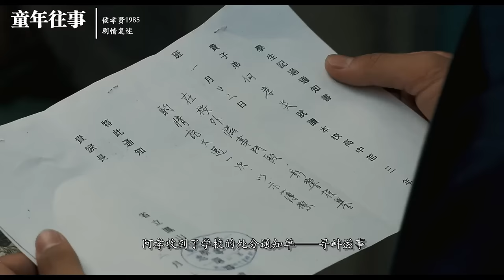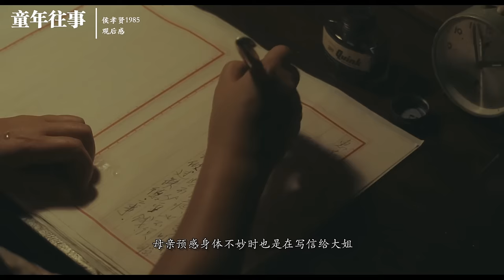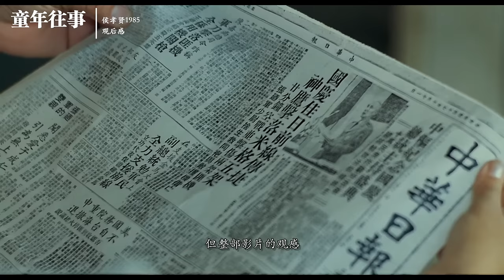去了台湾后，想回大陆回不去的一家人，侯孝贤的《童年往事》，周润发力荐：阿婆带你回大陆祭祖啊！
《童年往事》里表现出来的对根在大陆认同，不做作，不虚假，甚至可以用赤裸来形容。那条回大陆的路影响了阿孝大半辈子，
而文字作为一种最根本的文化自觉，始终贯穿在全片里，电影给了很多关于文字的镜头，包括但不限于，父亲在凉椅上看大陆来的信，母亲预感身体不妙时也是在写信给大姐、甚至阿孝自己鼓起勇气准备表白时，也是缓缓递出一封信。即便是父母的遗物，也是一封封的信分量最重。爱收集邮票的四弟长大后也变得能写一手漂亮的毛笔字。

        下面聊点深刻的，不那么顺畅的。
         片中最老一辈的祖母
         她在冰店问店员：「梅江桥在哪裡？」不懂客家话的店员一脸问号。观众方才意识到祖母说要带孙子回大陆，并不是开玩笑的。
祖母是编剧（朱天文、侯孝贤）设计的一个精神和记忆不稳定的角色。她不为剧情负责，透过他人的正常对比她的失常，不仅仅是为了戏剧张力。更进一步想，婆婆的语言也跳脱了一般对白层。成了一句句没有人理解的回音，创作者从剧本层面就早已暗示婆婆永远回不了她的梅江桥。

        等到广播裡放送著艾森豪威尔和蒋介石的发言、军歌以及骗人的捷报……直到整个时代全貌被拼凑出来。
年轻的父母一辈，也开始认命，他们想回大陆，可也回不去了。

        对于阿孝呢？成长的艰辛也是年轻岛屿命运的隐喻，当阿孝站在镜头前拍全家福照时，不扎衣服的他与全家的仪态格格不入，自身的叛逆水涨船高，似要摆脱这个家族。不能说导演在这里没有政治的发问。
        以及五弟从咿呀之际就开始背英语歌谣，还背得极为刻苦，睡觉前也不忘重温，五弟后来的命运影片没有给出，没给出就是一种不确定。